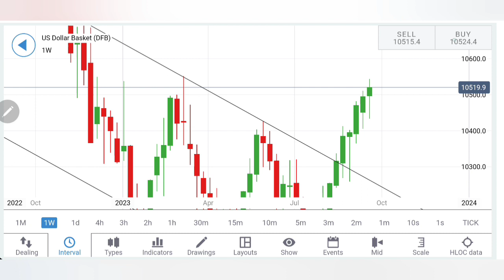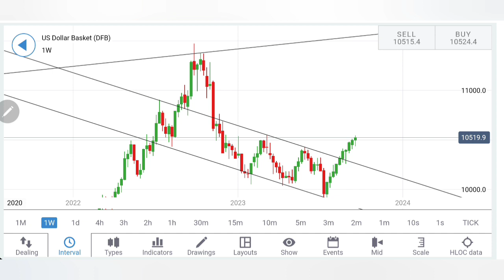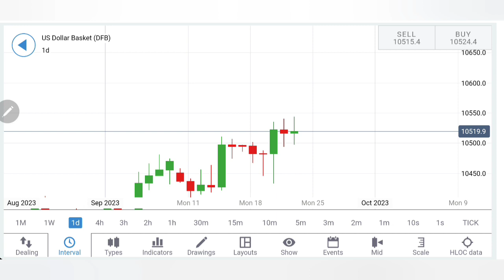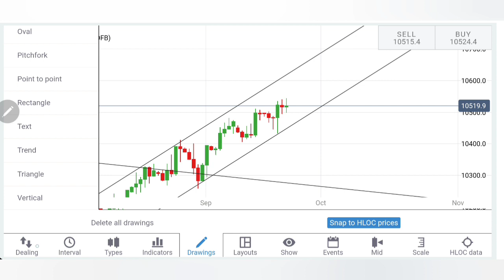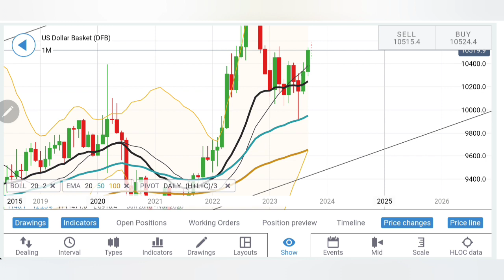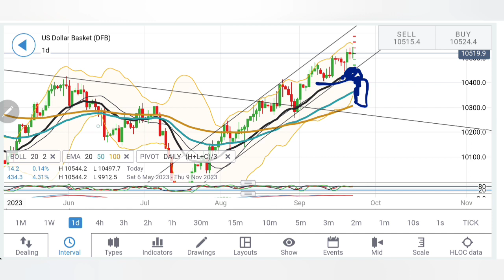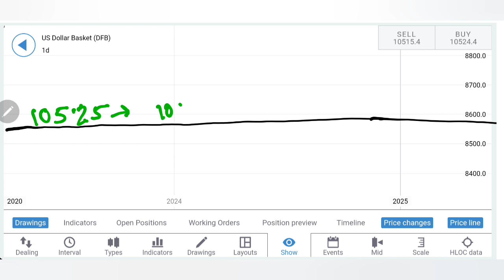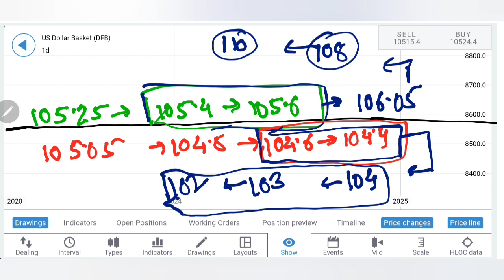Rally Again ? Dollar Index Price Prediction For Next Week 25-29 Sep | Most Detailed Analysis of DXY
Join me in today's video to cover the weeklyanalysis and predictions of DOLLARINDEX dxy for 25-29 Sep 2023

Follow our Daily and Weekly Natural Gas price forecast, technical analysis Videos on our youtube channel. Key pivot points and support and resistance levels provide further insights to help you make informed trading decisions.